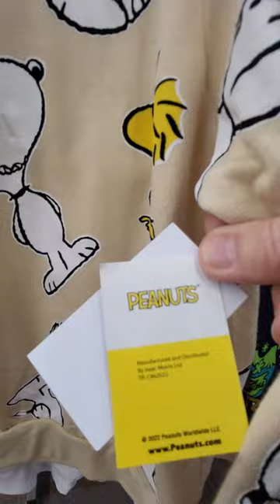Snoopy and Woodstock Tan Hoodie - Wearing Sunglasses to be Cool